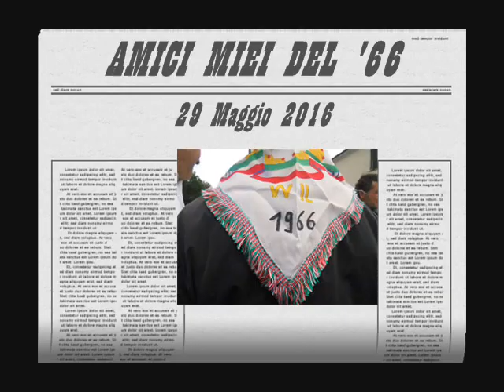Tutti amici miei, quelli del Sessantasei!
Galleria di "ragazze" e "ragazzi" che hanno festeggiato il mezzo secolo di vita, una domenica di maggio in un ristorante pavese. Le espressioni e i sorrisi non sono forzati: il succo di Bacco ha dato una grossa mano!!
Fotografie di Milena Pelizza; regia e montaggio di Claudio Montini e Orazio Nullo ; colonna sonora: "Whatdafunk" performed by Audionautix from youtube authorized sound track collection